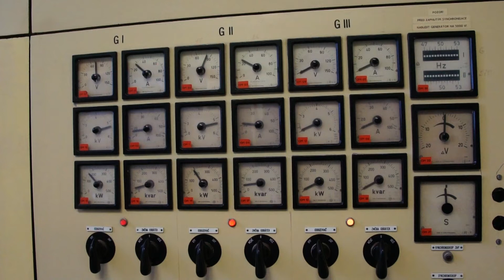TO JE HUČÁK !!!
Malá vodní elektrárna Hučák v Hradci Králové se o Královéhradecké muzejní noci otevřela veřejnosti...22. května 2015 této možnosti využilo přes 1000 návštěvníků.